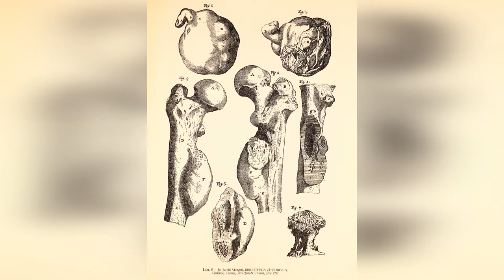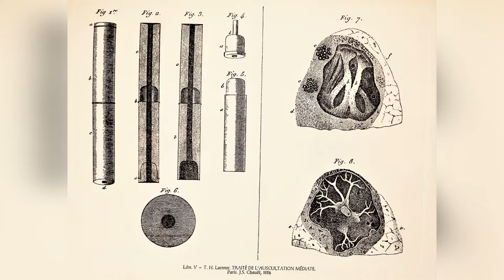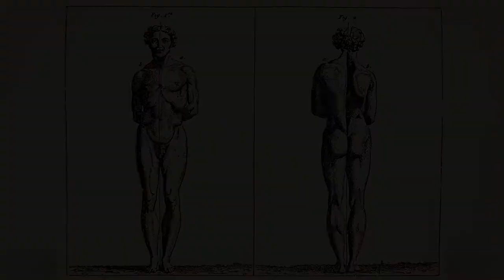История медицины в гравюрах Патология Запретная медицина Альтернативенная история Шесть гравюр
Публикую по частям книгу "История медицины в гравюрах" испанского издания, в которую входят редчайшие гравюры посвящённые медицинской теме. Сама по себе книга очень редкая по сути считается эксклюзивом в испаноговорящем мире. Для русско-говорящего сообщества думаю будет интересно ознакомиться с таким редким изданием. В этом ролике представлено шесть гравюр посвящённых теме "Mедицинская патология" разных эпох, 7-8 части. Медицинская патология — наука, изучающая закономерности возникновения, течения и исхода заболеваний и отдельных патологических процессов в организме человека и животных..

Являясь поклонником альтернативной истории решил выставить эту коллекцию для ознакомления и возможного использования материала для людей кому близка эта тема. Если нужны фотографии из этого ролика их можно скопировать вот тута:

Названия гравюр по очередности в ролике:
1 Juan de Vigo, Teorica y practica en girurgia. Perpiñan, Luis Roure, 1627
2 Ja. Jacobi Mangeti, Biblioteca chirurgica. Genevae, Cramer, Perachon &  Cramer, febr. 1721
3 Marcello Malpighi, Opera omnia. Londidni, R. Littleburg, 1687
4 Joh. Jacobi Mangeti. Theatrum anatomicum. Ginebra, Cramer & Perachon, 1717
5 T.H. Laenner. Traite de L·auscultation mediate. Paris, J.S. Chaude, 1826
6 T.H. Laenner. Traite de L·auscultation mediate. Paris, J.S. Chaude, 1826

Почему я назвал "Запретная медицина"? На мой взгляд не всё так однозначно в официальной медицинской тематики в прочем, как и с официальной историей.Наглядно это нам демонстрируют гравюры дошедшие до наших дней. Кто что-то заметил? Пожалуйста, комментируйте. Буду рад обсудить тему.

По вопросам покупки или обмену гравюрами обращайтесь. Всегда готов рассмотреть интересные предложения.